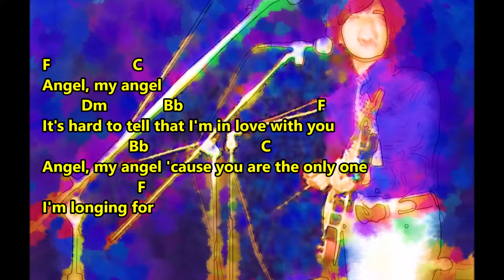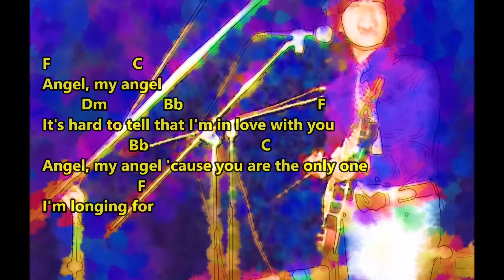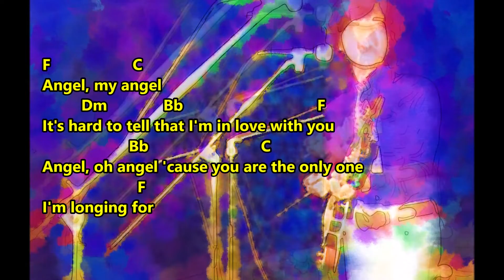ANGEL Koes Plus Another Song For You_Dengarkan falseto Yon Koeswoyo yang ekspresif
Angel
Koes Plus
Yon Koeswoyo
( Album Another song for you)

G C
F                   C
Angel, my angel
         Dm             Bb                               F
It's hard to tell that I'm in love with you
                    Bb                          C
Angel,my angel 'cause you are the only one
                      F
I'm longing for

Reff:
A7                                      Dm
I wanna stay beside you every night
Bb            Gm Am                       C
To night, to night, and every night
A7                                                   Dm
I'll be the one who guides you everyday
Today, today and everyday

F                   C
Angel, my angel
         Dm             Bb                               F
                    Bb                          C
                      F
I'm longing for

F C Dm Bb F Bb C F

F                   C
Angel, my angel
         Dm             Bb                               F
                    Bb                          C7
                      F
I'm longing for